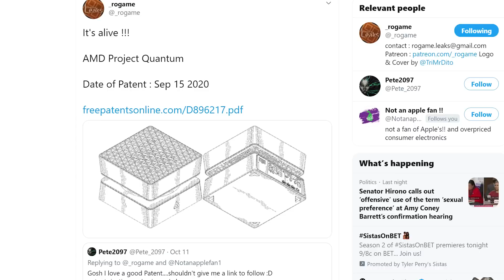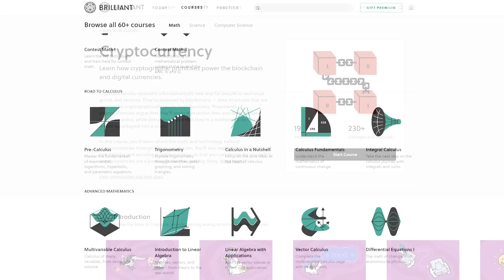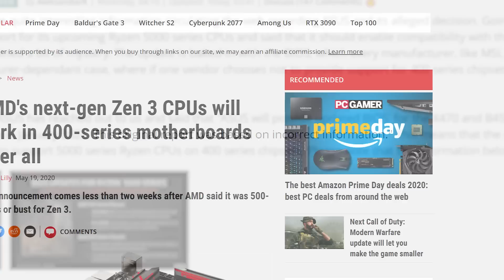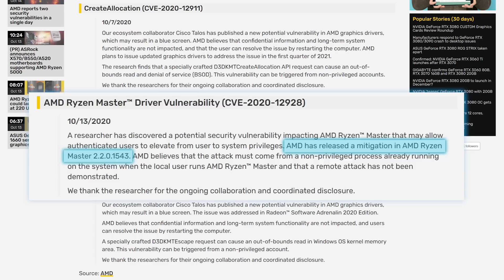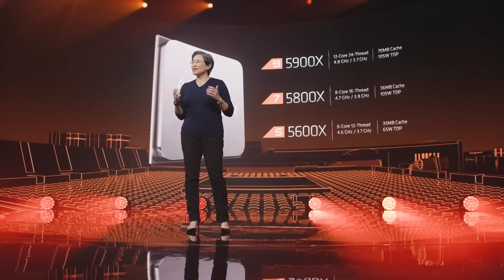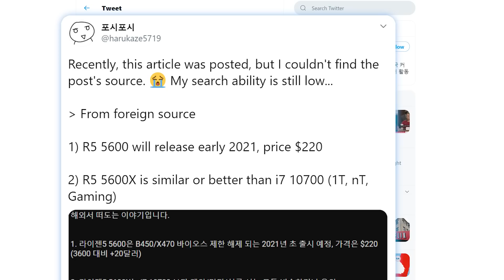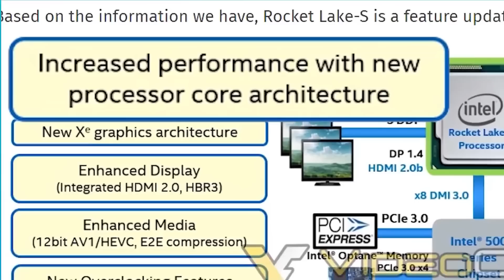AMD’s 6 Core Ryzen 5600X BEATS Intel’s 8 Core 10700 In Gaming?!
AMD's Ryzen 5600X actually beats Intel's 8 Core i7 in gaming, Ryzen 5600 pricing and release date, 400 series board support update, 3 new AMD vulnerabilities and AMD's Project Quantum!

TIMESTAMPS
0:00 Intro
0:22 AMD's Project Quantum
1:56 400 Series Boards Ryzen 5000 Support
2:56 3 New AMD Vulnerabilities
4:00 NEW Ryzen 5000 CPU & Ryzen 5600X BEATS Intel's i7!